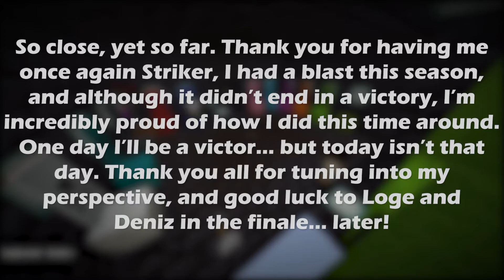The Strike-Out Game Show Season 14 - CAAJBE's POV - Episode 8: Scrappy Scaffolding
This is my perspective of The Strike-Out Game Show Season 14 Episode 8: Scrappy Scaffolding! Make sure to check out the actual episode on Striker's channel before watching this one, enjoy!